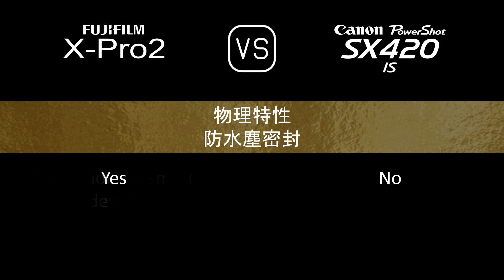Fujifilm X-Pro2 與 Canon PowerShot SX420 IS 的規格比較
本片是 Fujifilm X-Pro2 與 Canon PowerShot SX420 IS 的功能概述和規格比較 (comparison of specifications)，希望對您有所啟發。感謝您的支持。

00:24 推出
00:32 機身
00:41 影像感測器
01:05 影像
01:21 光學與對焦
02:10 屏幕
02:30 取景器
02:46 攝影功能
03:47 錄像功能
04:04 儲存
04:08 連接性
04:36 物理特性
04:56 雜項